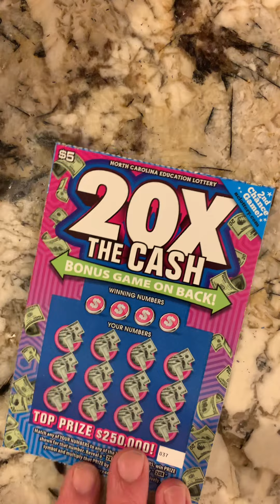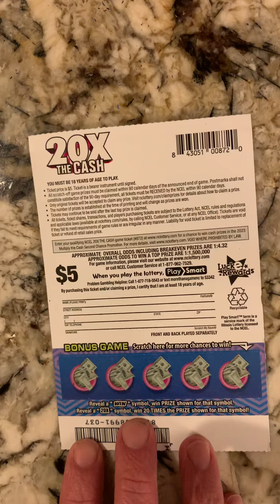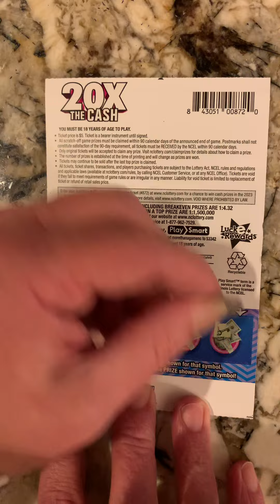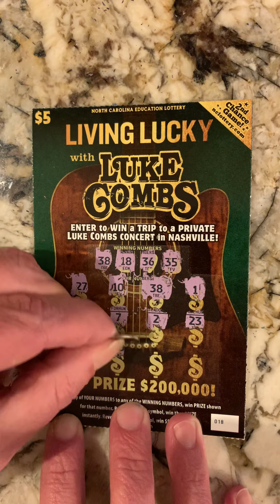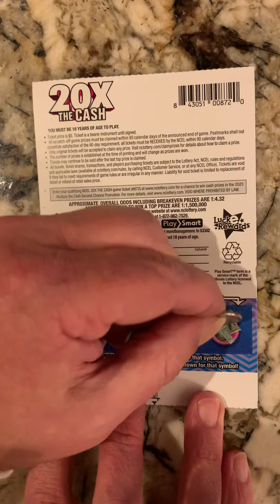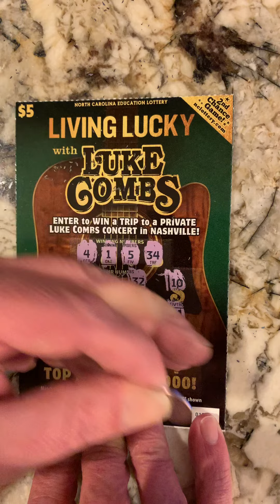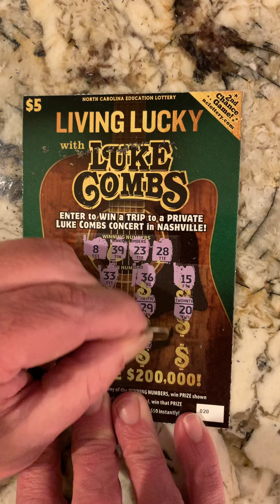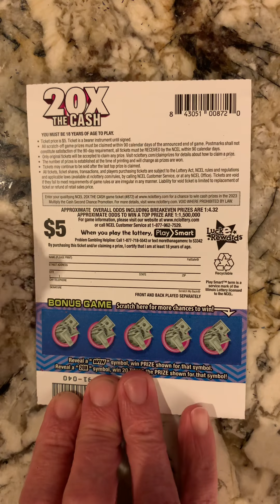NC Scratch Off - Round 2!